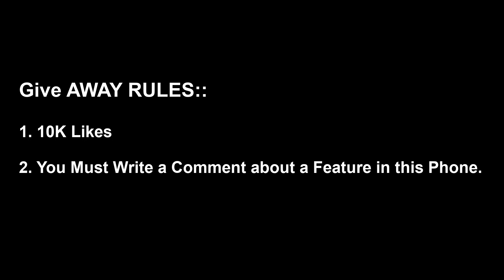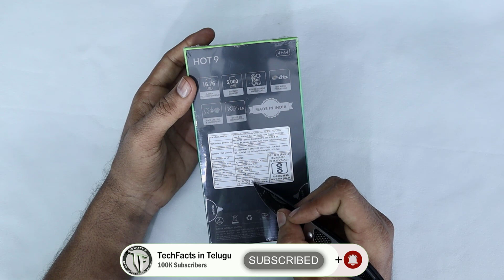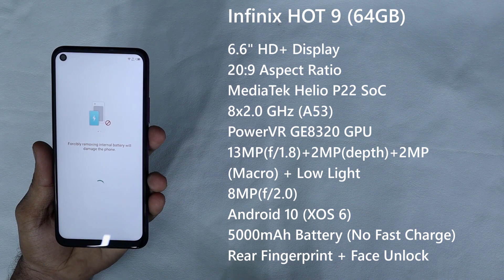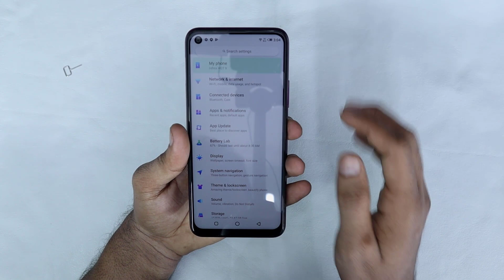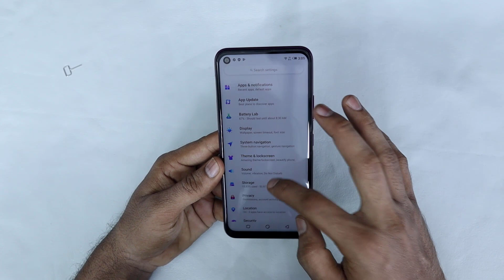Infinix HOT 9 Unboxing and initial Impressions in Telugu || 1x GiveAway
Hai friends...

in this video i will share my initial impressions on Infinix HOT 9 with this Unboxing..

Infinix HOT 9 Launched at 8499₹

                       (No Pressure)

❤️❤️ My Gear❤️❤️

📌Camera

📌Microphones

📌Tripod

📌Laptop(Editing)

❤️❤️ With Love..TechFactsRafee ❤️❤️